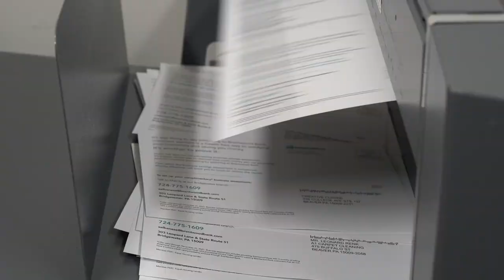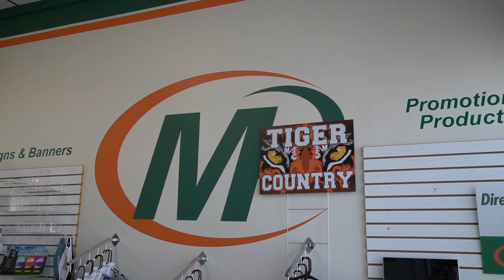Minuteman Press - Beaver Falls, PA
This business overview video was created by the Duquesne University Small Business Development  Center for Karl Chapple of Minuteman Press. Karl has been a client of the SBDC for many years and expressed interest in the SBDC's newly formed Social Media and Video Production Program.

Minuteman Press is the world's largest print franchise offering traditional commercial printing and marketing services. The printing franchise typically works with small-mid size businesses, developing common printed products such as business cards, envelopes, and marketing materials. If you are want to begin a new marketing campaign, Minuteman Press will help you develop the campaign, print the associated materials, and mail them out to your recipients. The franchise has in-house graphics design to help service you for all of your promotion needs.

Minuteman Press in Beaver Falls PA boasts a +90% customer retention rate.

- About Duquesne University SBDC –
The Duquesne University Small Business Development Center (SBDC) offers no-cost, confidential consulting services and training workshops in southwestern Pennsylvania to empower entrepreneurs and small business owners with the knowledge they need to start, grow, and prosper.